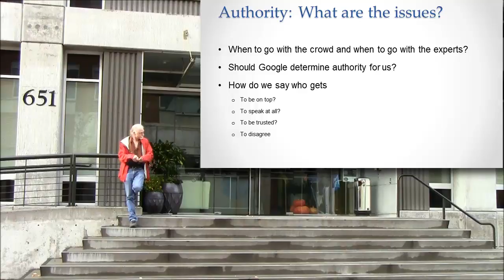Some Issues in Authority